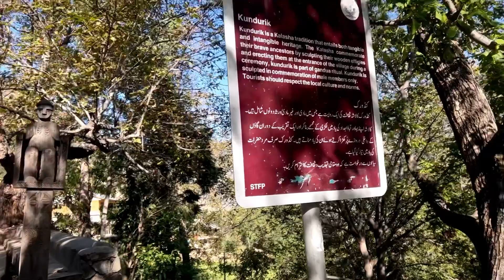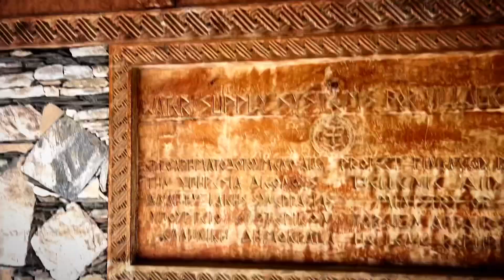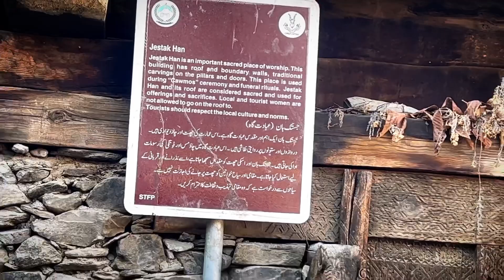Chitral city Kelashe culture چترال وادی کیلاش کا رسم و رواج تور تری قے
Chitral city Kelashe culture چترال وادی کیلاش کا رسم و رواج تور تری قے chitral ma log Kia karty ha in logo ka rwaj Kia ha fotgi kaise ha